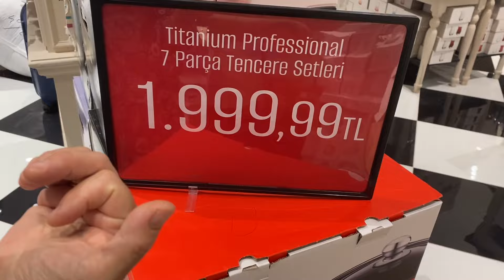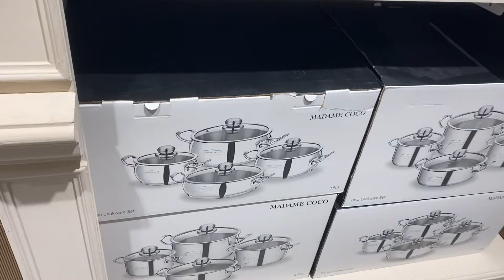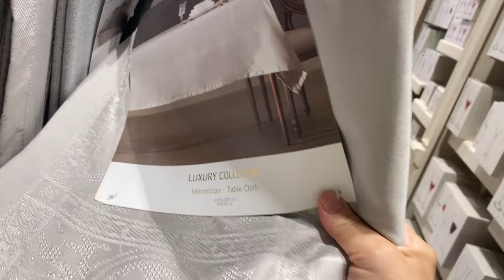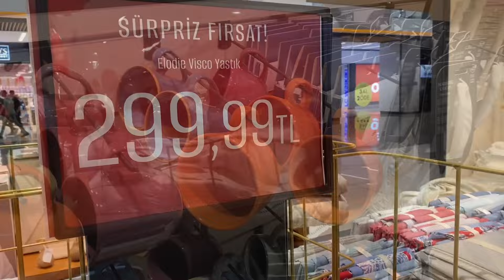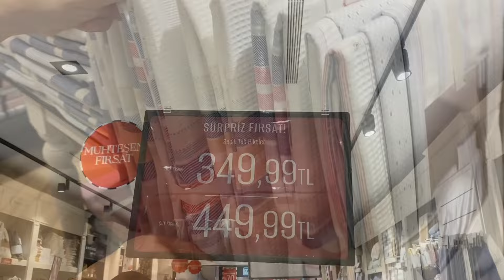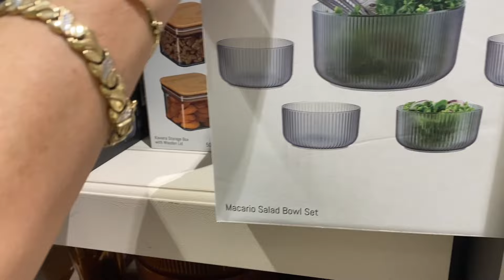MADAME COCO'DA ÇOK UCUZ ÜRÜNLER❗️❗️/ YEPYENİ ÜRÜNLER❗️❗️/ ŞOK OLACAKSINIZ❗️❗️/ÇEYİZ ALIŞVERİŞİ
videoma hoşgeldiniz!

👇🏻İnstagram hesabımızı da takip eder misiniz =)

Sevgilerle